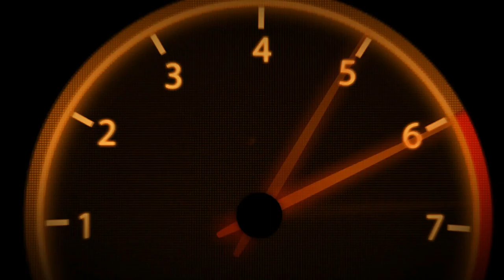VR46 | Career | Part 23 | #28